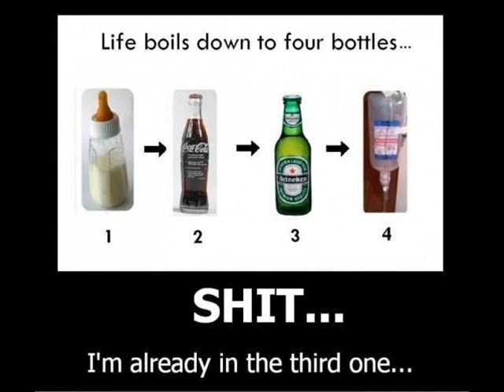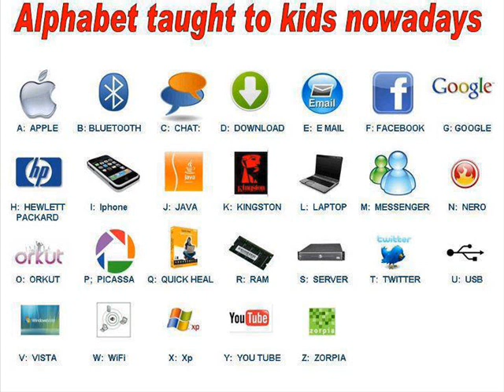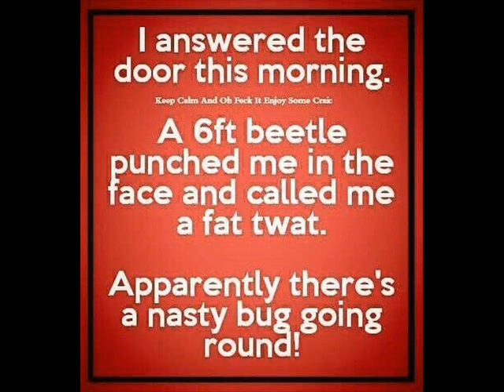Peel;s Kids of Today 1